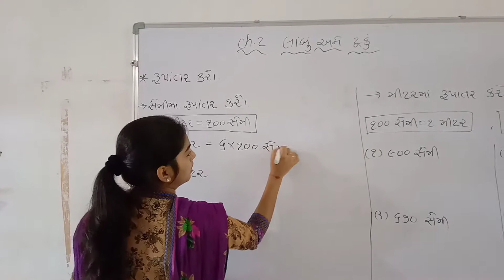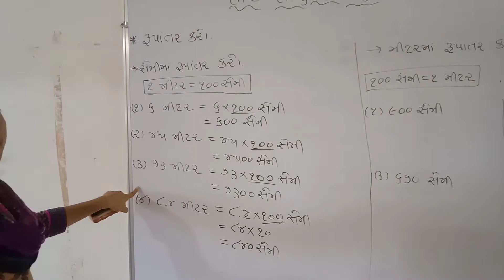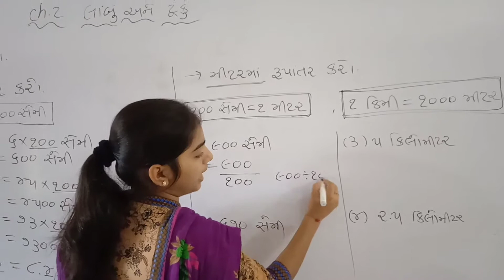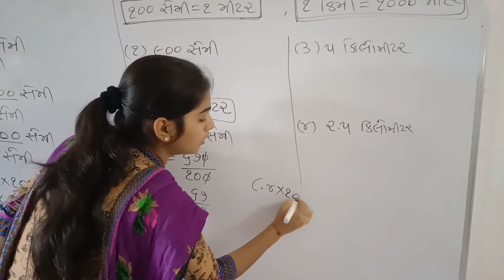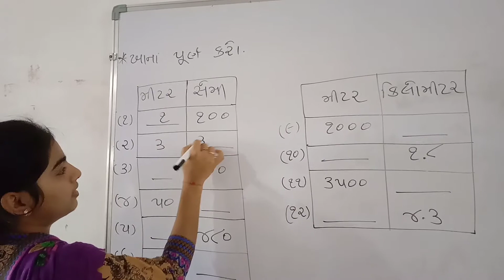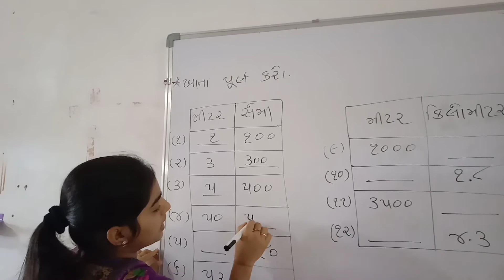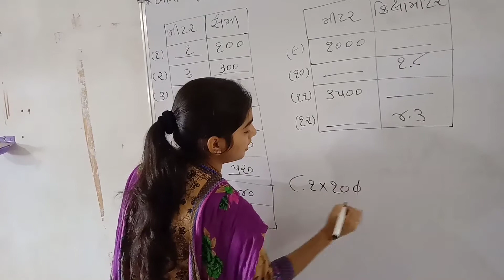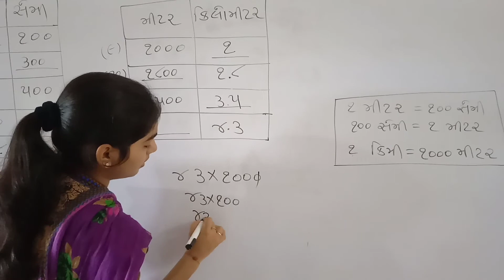std 4G maths lesson 2 part 4